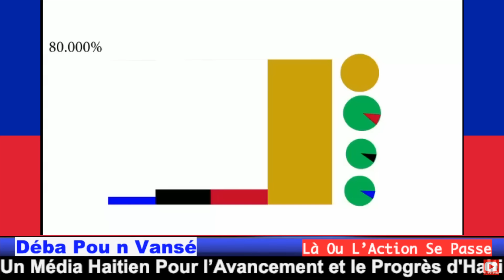ANIE ALERTE PÈP AYISYEN REMÈSYE POU GWO KONTRIBISYON A KANAL LA..OFATMA NÒDÈS INOGIRE MESI JOJO